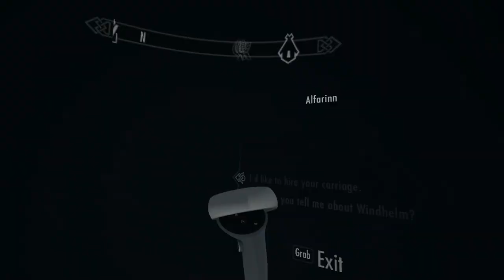Skyrim VR Ep. 10: Visiting The Library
I hope you have fun. Today, I visit The College Of Winterhold to find information on Elder Scrolls.

00:00 Conferring With Esbern
01:14 Carriage Shenanigans
04:36 Winterhold Trail
08:23 Bridge Test
12:28 The College Of Winterhold
13:13 The Arcanaeum
16:04 Going North
16:32 Septimus Signus's Outpost
20:20 Entering The Depths